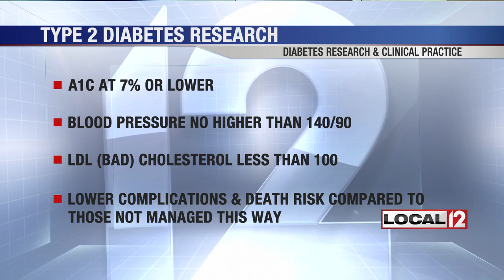"Triple Goal Achievement" with diabetes can lead to remarkable results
CINCINNATI (WKRC) - A new report released on Tuesday has three things that could make a difference for people managing diabetes.

It's called the “Triple Goal Achievement” and a study in Diabetes Research and Clinical Practice shows it can lead to remarkable results.

This study was done in those with type two diabetes. It was shown that those who achieved a hemoglobin A1C or average, blood sugar less than 7 percent, blood pressure less than 140 over 90, and bad cholesterol at less than 100 had a lower risk for some of the top complications of diabetes and a lower risk of dying from this disease.

Those numbers are really critical to discovering how to reduce complications.

Complications may include, blindness, neuropathy, heart disease and strokes.

All were significantly reduced when all three of these goals were accomplished.